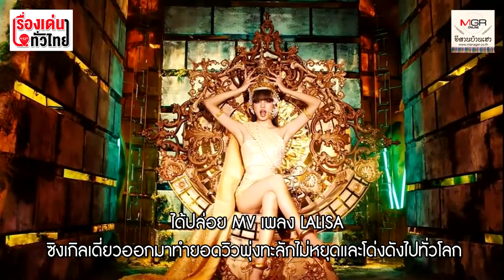"ลิซ่า ฟีเวอร์" ฟื้นคืนชีพ “ลูกชิ้นยืนกิน” บุรีรัมย์ แซบหนึ่งเดียวในโลก : เรื่องเด่นทั่วไทย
"ลิซ่า-ลลิษา มโนบาล" เกิร์ลกรุ๊ปคนดังจากวง Blackpink บอกว่า นานเกือบ 2 ปีที่ไม่ได้กลับประเทศไทย  สิ่งแรกที่จะทำหากได้กลับบ้านเกิดที่บุรีรัมย์คือไปไหว้คุณตา และอีกหนึ่งสิ่งที่ ลิซ่า อยากทำคือ ไปกิน “ลูกชิ้นยืนกิน” ที่สถานีรถไฟบุรีรัมย์ เพราะ ที่เกาหลีไม่มีให้กินเลย